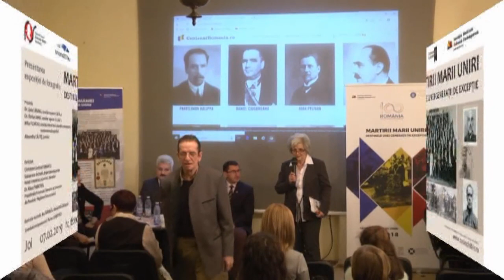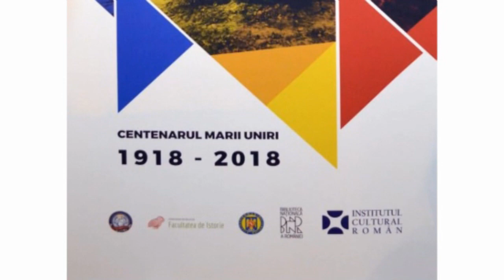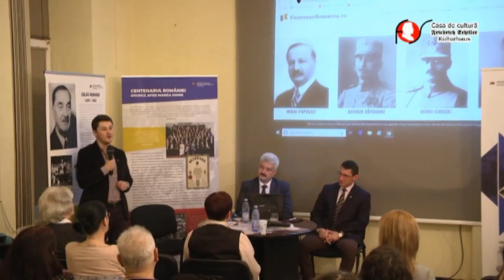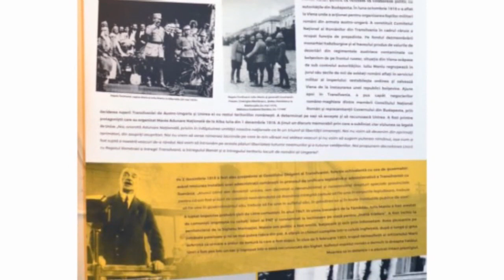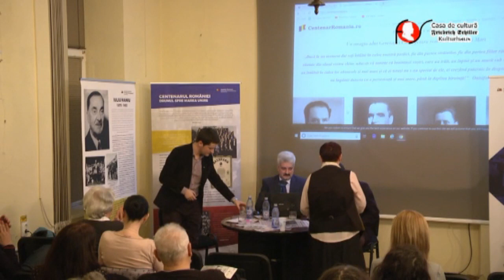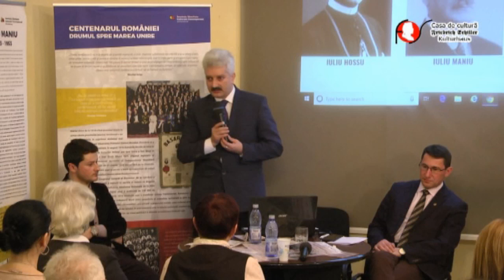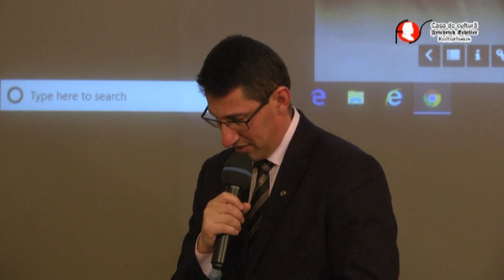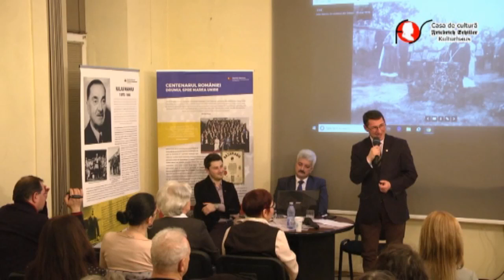MARTIRII MARII UNIRI DESTINELE UNEI GENERAȚII DE EXCEPȚIE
În cadrul evenimentelor dedicate Centenarului Marii Uniri de la 1918, Primăria Municipiului București și Casa de Cultură „Friedrich Schiller”, au organizat  în 7 februarie 2019  prezentarea Expoziției de fotografie documentară închinată Marii Uniri și Primului Război Mondial, expoziție organizată de Asociația Identitate Culturală Contemporană, finanțată de Ministerul Culturii și Identității Naționale Martirii Marii Uniri. Destinele unei generații de excepție.
„Nu se poate ca ceea ce a conceput mintea românească, ca ceea ce a simţit inima românească, să nu poată înfăptui energia românească”. (Nicolaie TITULESCU)
Au prezintat: Dr. Liviu TARANU, consilier superior C.N.S.A.S., Dr. Florian BANU, consilier superior C.N.S.A.S., Mihai FLOROIU, istoric, coordonator proiecte culturale in cadrul Asociației Identitate Culturală Contemporană și coordonatorul expoziției Martirii Marii Uniri. Destinele unei generații de excepție, Alexandru CĂUTIȘ,  jurnalist.
Au participat: Christiane Gertrud COSMATU, Subsecretar de  Stat, Departamentul pentru Relații Interetnice, Guvernul României. Dr. Klaus FABRITIUS, Președintele FDGR – Regiunea Extracarpatică, Ilustratia muzicală: Ana și Marius BOLDEA. Coordonatorul evenimentului: Aurora FABRITIUS.
„Asociația Identitate Culturală Contemporană organizează în contextul Centenarului Marii Uniri o importantă expoziție itinerantă la nivel național și internațional dedicată aniversării Marii Uniri de la 1918 și personalităților de anvergură implicate în realizarea și apărarea României Mari. Expoziția foto-documentară aduce în centrul atenției publice biografiile celor mai reprezentative figuri naționale (intelectuali, prim-miniștri, reprezentanți ai partidelor politice, militari și generali ai Armatei Române,episcopi etc.) care, indiferent de confesiune, religie și culoare politică, au luptat pentru un obiectiv comun: unirea tuturor românilor în hotarele unui singur stat. În cadrul expoziției va fi prezentată contribuția elitelor la înfăptuirea Marii Uniri, ilustrată prin 18 lideri politici și intelectuali români care au supraviețuit celui de-al Doilea Război Mondial și au avut parte de un destin tragic, fiind închiși și ostracizați în închisorile comuniste (Iuliu Maniu, Pantelimon Halippa, Ion Mihalache, Daniel Ciugureanu, Iuliu Hossu, Arthur Văitoianu, Ion Nistor, Onisifor Ghibu, Ioan Pelivan, Henri Cihoski, Ioan Lupaș, Silviu Dragomir, Ion Flueraș, Ilie Lazăr, Iosif Jumanca, Aurel Vlad, Mihai Popovici, Alexandru Lapedatu). (dr. Liviu TARANU, Mihai FLOROIU)